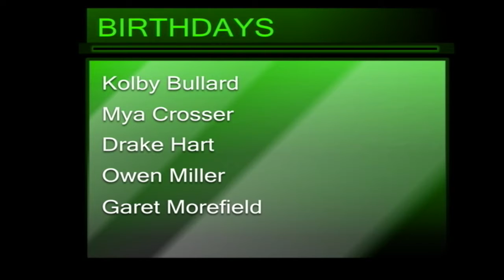NHS News Nov 29, 2018